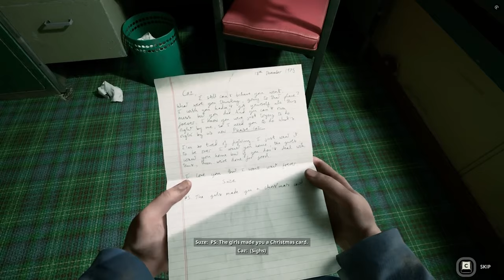Best Horror Games This Halloween!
If I missed any spooky games you feel deserve more love please drop them in the comments!